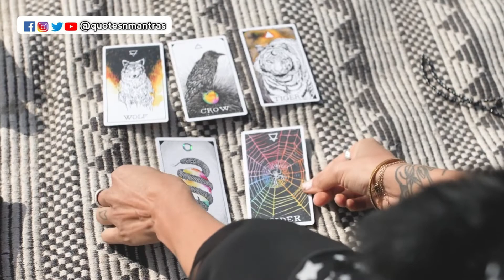Squid Game: Which Character are you Based on your Zodiac Sign? | Horoscope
This Video is about Which Squid Game character are you Based on your Zodiac Sign, and Horoscope.

Squid Game Horoscope test. Have you ever resembled yourself with a character in Squid Game?

Well, in today’s video we are going to tell you your Squid game character based on your zodiac sign. If you don't know your zodiac sign, don’t worry. As we’ll be telling you your Zodiac Sign before each Character.

Before starting Please note, that we’re not straight away labelling you as the character, but just mentioning certain traits portrayed by the Squid Game characters, whether they be positive or negative.

While doing this we are identifying which zodiac signs represent those traits. So please don’t take anything personally.

With that said, Let’s get started.

✨Timestamps✨
00:00 Squid Game: Which Character are you Based on your Zodiac Sign and Horoscope
00:10 Squid game
00:20 zodiac signs
00:30 Horoscope
00:43 Aries
00:54 Jang Dyeok-su
01:27 Taurus
01:37 The Salesman
02:07 Gemini
02:17 In-Ho
02:48 Cancer
02:58 Han Mi-Nyeo
03:33 Leo
03:43 Gi-Hun
04:25 Virgo
04:35 Byeong-Gi
05:14 Libra
05:24 Ji-Yeong
06:00 Scorpio
06:10 Hwang Jun-Ho
06:50 Sagittarius
07:00 Abdul Ali
07:36 Capricorn
07:47 Cho Sang-Woo
08:24 Aquarius
08:34 Kang Sae-Byeok
09:10 Pisces
09:20 Il-Nam
09:50 Horoscope Facts
10:00 Zodiac Horoscope
10:10 Horoscope Daily

✨Credits✨
👉Video/Footage and Animation: Video Credits Netflix / Edited and Produced by Quotes N Mantras
👉Speaker/Research Credits: Quotes N Mantras

✨About✨
Quotes N Mantras - Spirituality brings you Content about Daily Horoscopes, Spirituality, Zodiac Signs, Numerology, Horoscope, Star Signs and much more.

Thanks!

* The information Provided on this channel “Quotes N Mantras-Spirituality” is for general and Education Purpose Only, IT does not provide Professional Solution to Problems, whether Physical or Psychological. Therefore the content should not be considered as professional advice.